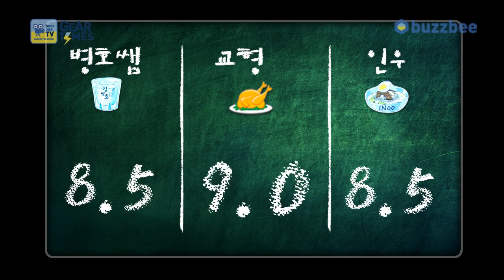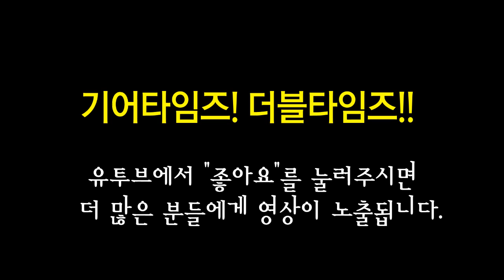아이바네즈 Ibanez 일렉기타 J Custom RG8570Z